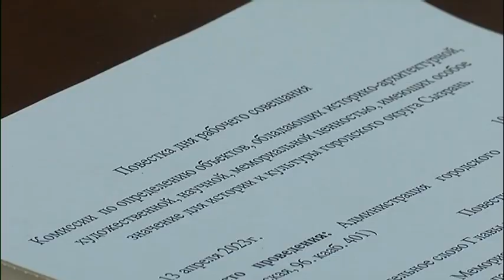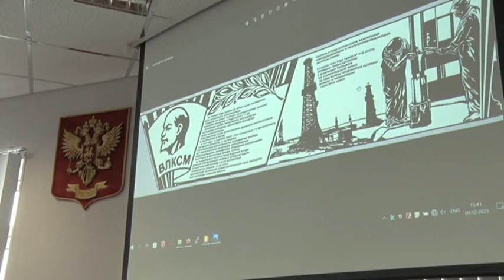Где и каким будет новый памятник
Принято окончательное решение по стеле «Город трудовой доблести» - где ее установят и как она будет выглядеть?